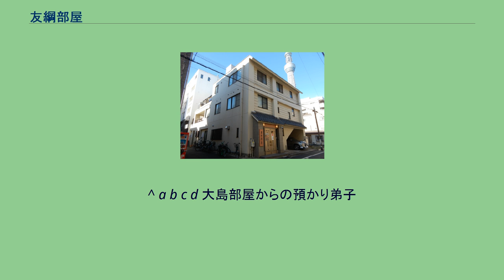友綱部屋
友綱部屋 友綱部屋（ともづなべや）は、日本相撲協会に所属する伊勢ヶ濱一門の相撲部屋。
ここでは、前身の高島部屋についても記述する。
友綱部屋の前身である高嶋部屋の実質上の初代は、若松部屋を飛び出し独力で部屋を築いた8代高嶋（元幕内・八甲山）である。
8代は関脇・輝昇や小結・巴潟などといった関取を育てた。
巴潟は7代友綱の養女と結婚し、友綱部屋の後継者として目され、現役時代から友綱部屋に移籍した。
1951年（昭和26年）1月に8代高島が死去した時には所属力士の吉葉山は大関に、三根山は関脇に昇進していた。
8代高島の死後、1940年の引退後独立して玉垣部屋を興した後、名跡を初代安治川に変更して安治川部屋を経営していた巴潟が9代高嶋を襲名。
安治川部屋と合併する形で高嶋部屋を継承した。
その後、吉葉山が横綱に、三根山が大関に昇進した。
吉葉山は1958年、三根山は1960年に引退し、それぞれ独立。
それぞれの部屋に移籍する者も多かった。
その後、1961年1月に巴潟の岳父である7代友綱が定年退職を迎えると、同年5月に名跡変更して8代友綱を襲名し、同時に部屋名を高嶋部屋から改称する形で友綱部屋を再興した。
高島の名跡は三根山が継ぎ、熊ヶ谷部屋改め高島部屋の看板を掲げた。
1976年3月に8代は停年し、それに伴い、夫人の妹と結婚した2代安治川（元十両・一錦）が9代友綱を襲名して部屋を継承した。
9代は先代からの弟子である関脇・魁輝などといった関取を育て上げた。
1989年5月に9代は停年を迎えたため、それに伴い、その娘婿で部屋付き親方である12代高島（元関脇・魁輝）が10代友綱を襲名して部屋を継承した。
10代は大関・魁皇や関脇・魁聖などといった関取を育て上げた。
1997年8月には立浪部屋から10代追手風（元幕内・追風山）と12代中川（元幕内・大翔山）が移籍してきたが、2人は1998年2月に互いの年寄名跡を交換した後、同年10月に追風海ら内弟子2人を連れて分家独立する形で追手風部屋を再興している。
2004年3月場所後には所属力士不在のために閉鎖された武隈部屋から12代武隈（元関脇・黒姫山）を受け入れた。
2005年4月には立浪部屋から11代浅香山（元小結・智乃花）が移籍してきた。
2012年4月には師匠の定年退職によって閉鎖された大島部屋から旭天鵬をはじめとする力士・行司らを引き取った。
2014年2月には部屋付き親方である15代浅香山（元大関・魁皇）が内弟子2人を連れて分家独立して浅香山部屋を創設した。
2017年6月12日に10代は停年を迎えるため、前日の6月11日に部屋付きの4代大島（元関脇・旭天鵬）と年寄名跡を交換し、4代大島が11代友綱を襲名して部屋を継承した。
旭天鵬が友綱部屋を継承することにより外国出身力士では4人目、モンゴル出身力士では初の部屋師匠となった。
また10代友綱は5代大島となり停年後の再雇用制度を利用し友綱部屋の部屋付きとなった。
10代友綱時代は10代の四股名に因んで所属力士の大半が「魁」で始まる四股名を名乗る力士が多かったが、旭天鵬・旭秀鵬をはじめとする旧大島部屋から友綱部屋に移籍した力士は全員、旧大島部屋在籍時の四股名をそのまま名乗り続けている。
11代友綱時代になると11代の四股名に因んで「旭」で始まる四股名を名乗る力士が増えている。
2021年1月場所前に、相撲協会が全協会員に実施したPCR検査により、部屋所属力士1人の新型コロナウイルス感染が判明したため、感染は確認されていないが濃厚接触した可能性のある者も含めて、全所属力士と11代友綱、5代大島、18代玉垣、行司2人、床山1人は1月場所を休場することになった。
2月2日に電話取材に応じた11代友綱によると、感染した力士は無症状であった。
PCR検査で陽性が判明し、入院までの数日間、部屋で隔離されていた力士は責任を感じるあまり、「かわいそうに、『自分のせいで』と泣いていた」と明かした。
集団感染への心配から、買い出しは部屋のおかみが担当し、親方・部屋関係者の子どもも休校させるなどして、外出自粛を徹底。
部屋住みでない関係者は、一時出入り禁止の措置を取った。
感染した力士は鍼の治療に行った際に感染したと見られており、その後の後遺症はないという。
2月に入ってから稽古を再開しており、「3月場所もあるから不安はあるが。誰でもなるし、責められない」「他のお相撲さんよりも1場所休ませてもらったわけだから。とりあえず3月は、全員勝ち越す気持ちでやらないとねという話はしました」と3月場所に向...